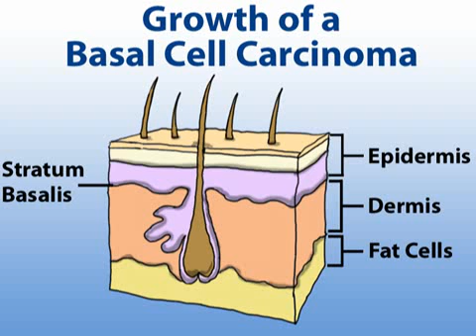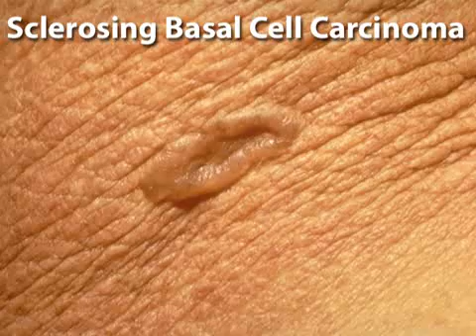Understanding Basal Cell Carcinoma (Skin Cancer #4)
Basal cell carcinoma is the most common form of all cancers.